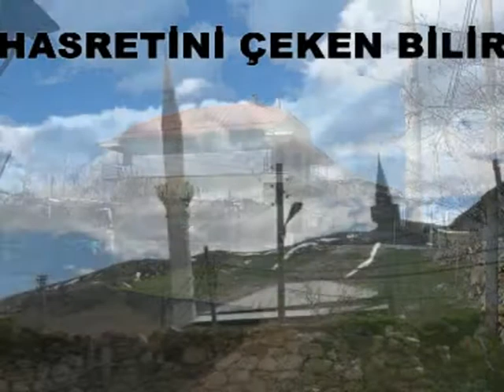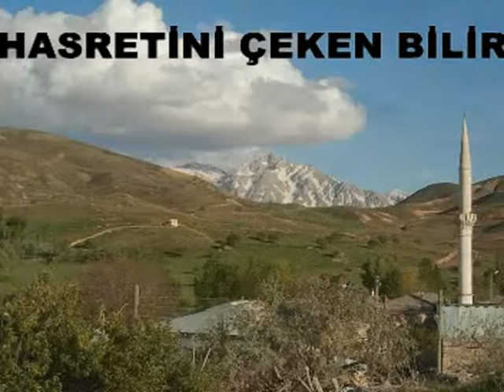HASRETİNİ ÇEKEN BİLİR